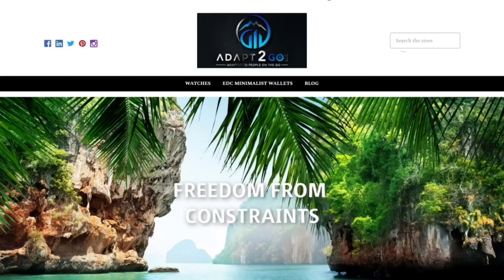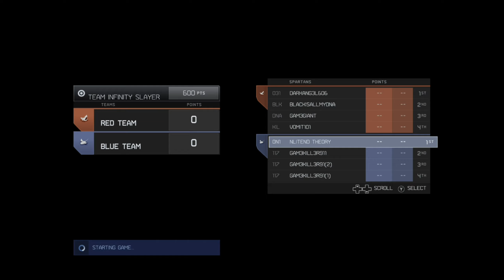Halo MCC Halo 4 Haven [2K 60FPS] Raining Double Kills Multiplayer Infinity Slayer Gameplay XboxOneX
Nlitend Theory using the jetpack and DMR to take peeps out at a distance and using the carbine for   those close battles on Xbox Live in 2020.

Hey Everyone,

Nlitend Theory here, playing MCC Halo 4 on an Xbox One X in 2020, taking some time to rain death from above on Haven.

Audio accompanying slide shows licensed and paid for through EnvatoMarket.com. All audio licenses are available upon request.